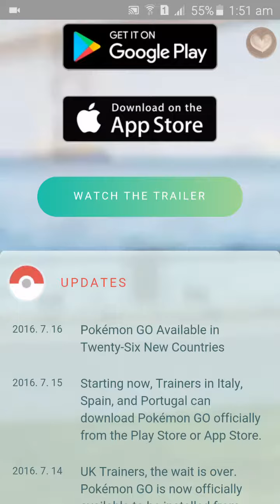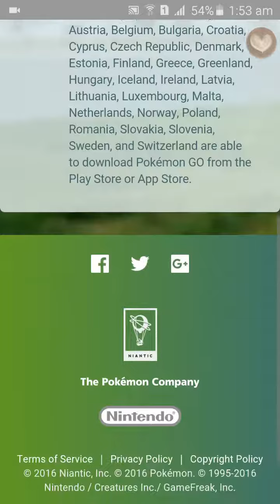POKEMON GO 新消息！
POKEMON GO 正式在26個國家上架了， 馬來西亞訓練家們 請繼續等待官方發佈真確消息。
警告！！！
請不要在非法網站下載POKEMON GO
POKEMON GO have been official released in 26 countries, Malaysia trainers please be patient for official release.
WARNING!!!
Do not download POKEMON GO on illegal website!